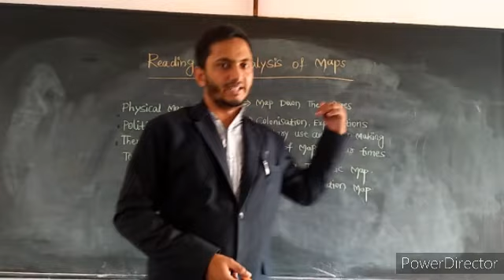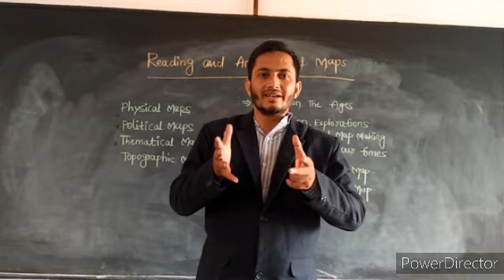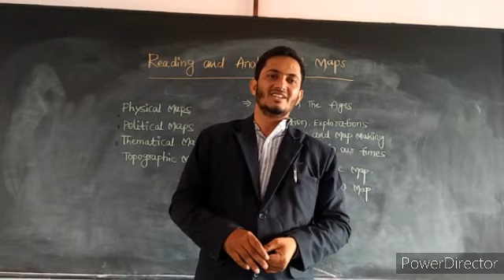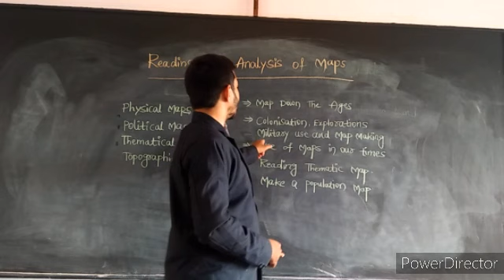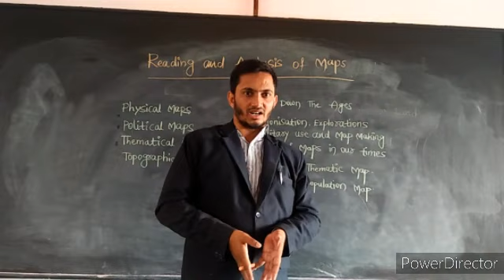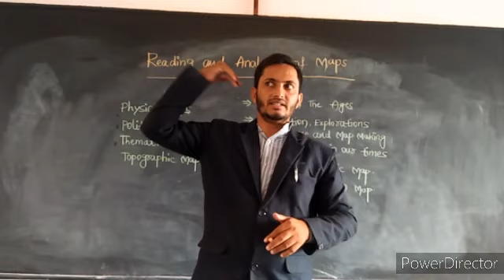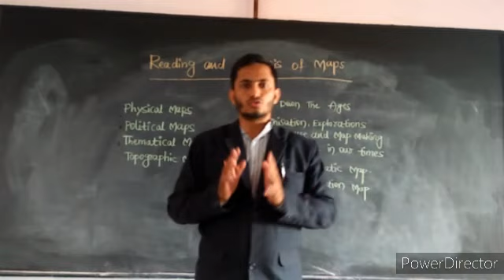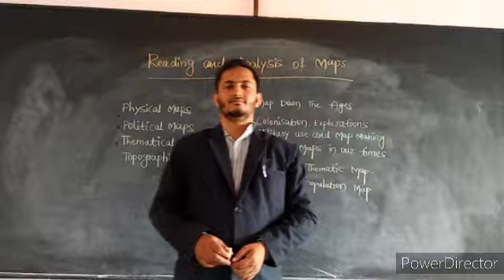8th Social chapter 1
This video is meant for the eighth class students of Saint Thomas High school